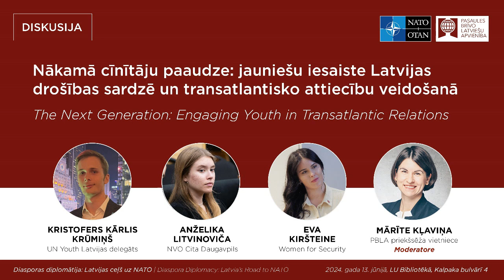No interešu aizstāvības līdz rīcībai; jauniešu iesaiste Latvijas drošības sardzē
Kristofers Kārlis Krūmiņš, UN Youth Latvijas delegāts;
Anželika Litvinoviča, NVO Cita Daugavpils;
Eva Kiršteine, Women for Security
Moderators: Mārite Kļaviņa, PBLA